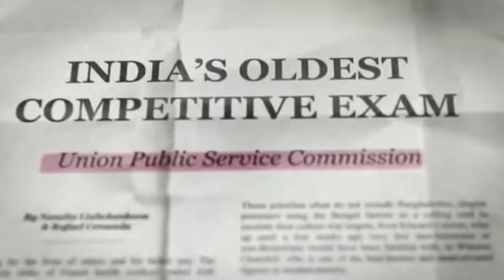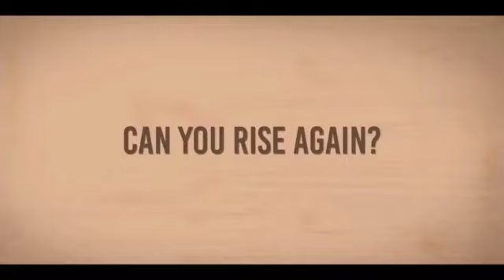TOP 10 HINDI WEB SERIES BY TVF || TOP 10 Best TVF web series free on youtube | PART 2 | 2023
Top 10 best TVF web series .In this Video I will be sharing a Countdown of Best hindi web series by TVF. The Video will primarily consist of best hindi TVF web series .Best web series in  Hindi, Best hindi series in  2023, Best free web series on youtube. Which Show made the Best web series list 2023, Top web series in hindi? Find all your answers in this Video.

Looking for Best Hindi series 2023 list ? We got you covered.